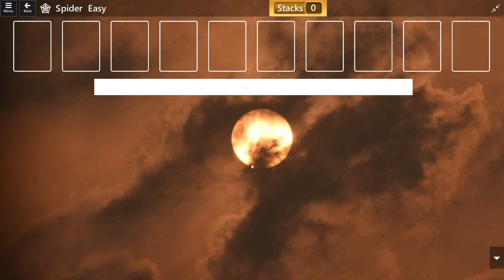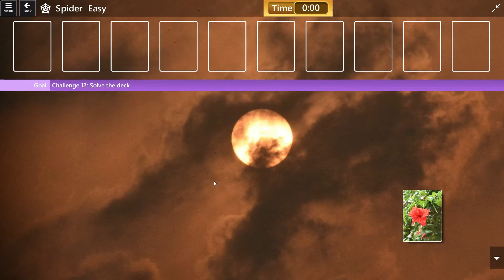Microsoft Solitaire EVENT: Easy Street/Spider/Challenges No 07 to 12 Solved/May 12,2020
Time Stamp:
Challenge No.8- 01:26 Challenge No.9- 02:39 Challenge No. 10- 05:34 Challenge No.11- 06:00 Challenge No.12- 08:54
Microsoft Solitaire Collection All Game Solution and solved in this Chanel.
Solitaire remains the most played computer game of all time, and for good reason. Simple rules and straightforward game play make it easy to pick up for everyone.
Solitaire has been part of windows for more than 30 years, and the Microsoft Solitaire Collection makes it the best experience to date with five different card games.
Event:
Even more Challenges arranged in collections and packs you can unlock by earning starts.